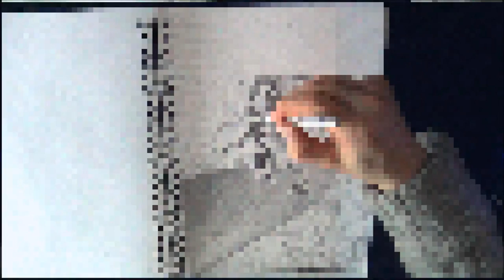Drawing Fizz - League of Legends Drawings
Fizz - League of Legends Drawings
Time taken: 1 hour 45 minutes (64x speed)
Tools: Staedtler 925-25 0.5mm (2B), Derwent Battery Eraser, Q-Tips